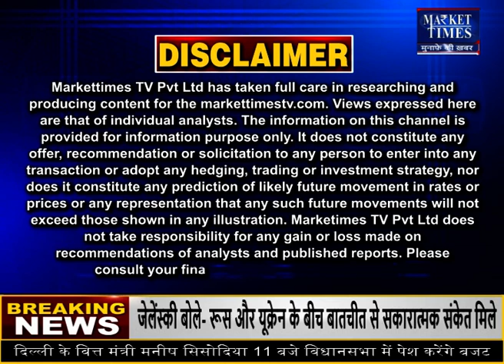दालों पर सरकार का बड़ा फैसला ! कीमतों पर लगेगी लगाम !Market Times TV